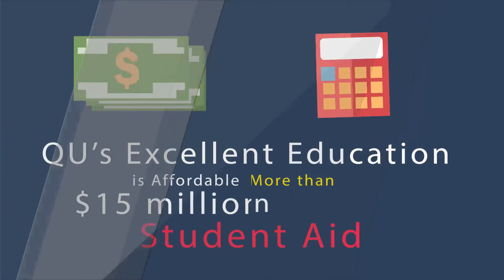4952 Why is Quincy University Right for You